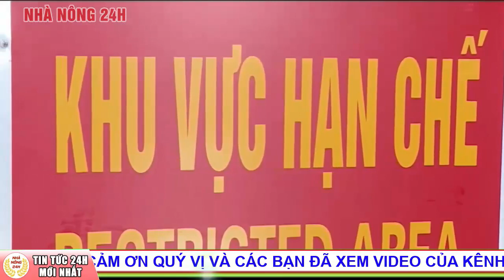Cập nhật tình hình dịch Covid-19 mới nhất sáng 19/4/2021: Thêm 1 ca nhiễm mới | Nhà nông 24h